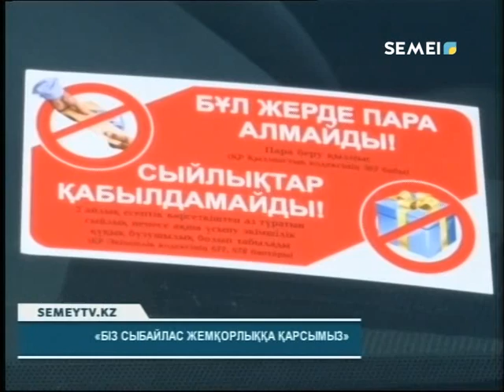Қорытынды жаңалықтар (09.04.2019)